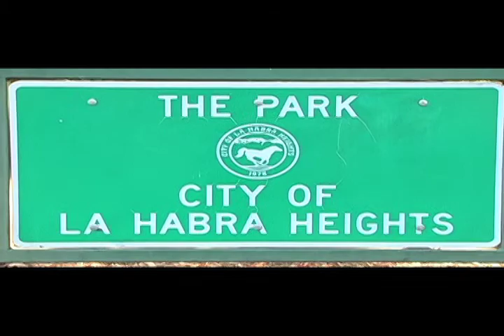LH Heights Concert in the Park 2013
La Habra Heights Improvement Association is celebrating its 25th year of Concerts in the Park with the Kelly Rae Band on June 26, 2013.  Cameron Reed reporting.